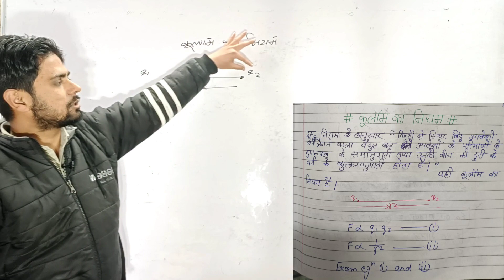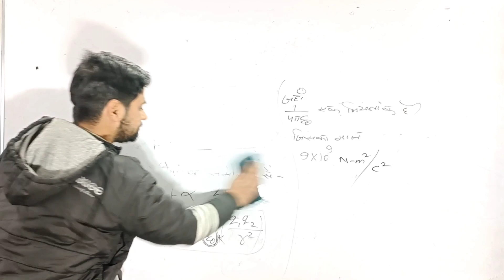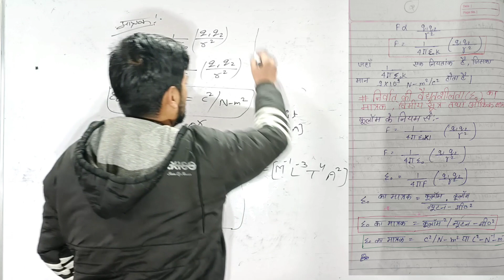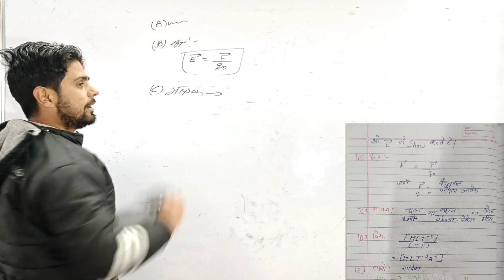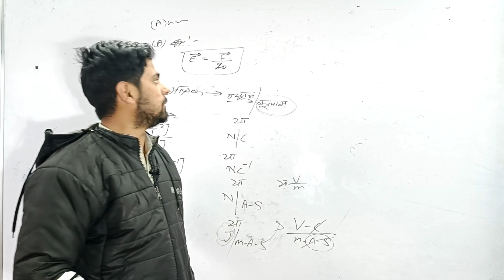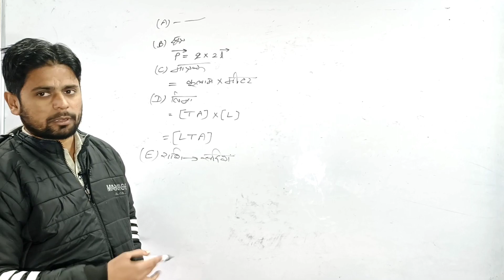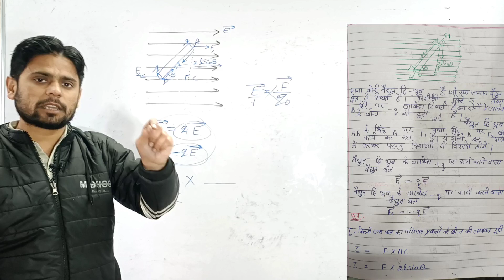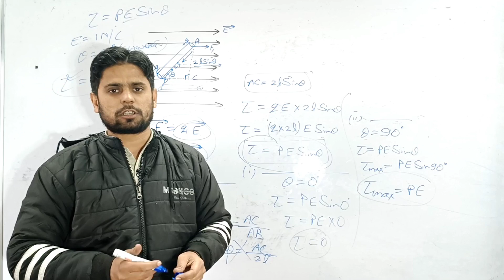12th Physics Numericals | Chapter-1 | Electric Charge and Field ( वैधुत आवेश) | Lec-1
12th Physics Numericals | Chapter-1 | Electric Charge and Field ( वैधुत आवेश) | Lec-1